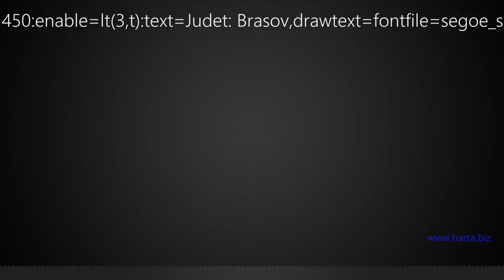Colegiul Tehnic 'Maria Baiulescu' Brasov